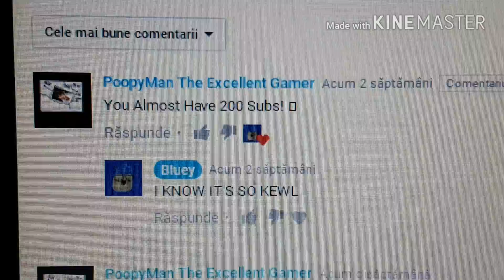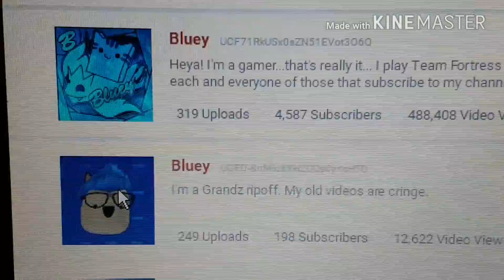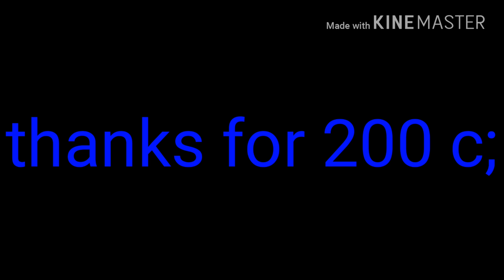200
thanks for 200 c;